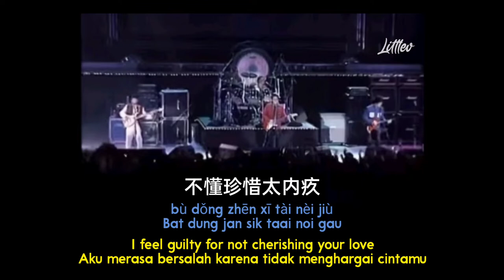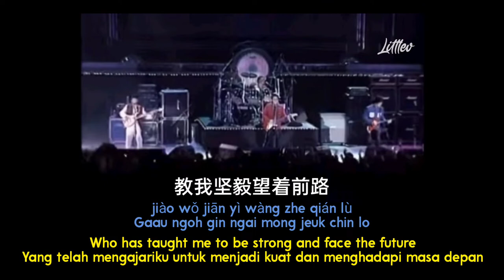真的爱你 | jan dik oi nei – BEYOND (Lirik terjemahan ID/ENG)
✿Lagu: 真的爱你 | jan dik oi nei | I really love you | Aku benar-benar mencintaimu
✿Penyanyi: BEYOND

✿Lirik:
[黄家驹/黄贯中]
无法可修饰的一对手
wú fǎ kě xiū shì de yī duì shǒu
Mo faat hoh sau sik dik yat dui sau
There is no way to make your hands become beautiful again
Tidak ada cara untuk membuat sepasang tanganmu kembali menjadi indah

带出温暖永远在背后
dài chū wēn nuǎn yǒng yuǎn zài bèi hòu
Daai chut wan nuen wing yuen joi booi hau
But your hands always behind me keeping me warm
Namun tanganmu selalu di belakangku membuatku hangat

纵使啰嗦始终关注
zòng shǐ luō suo shǐ zhōng guān zhù
Jung si lo soh chi jung gwaan jue
Always nagging but care about me
Selalu mengomel tapi peduli padaku

不懂珍惜太内疚
bù dǒng zhēn xī tài nèi jiù
Bat dung jan sik taai noi gau
I feel guilty for not cherishing your love
Aku merasa bersalah karena tidak menghargai cintamu

[黄家强]
沉醉于音阶她不赞赏
chén zuì yú yīn jiē tā bù zàn shǎng
Cham jui yue yam gaai ta bat jaan seung
Enjoying in the melodies but doesn't praise me
Menikmati melodi tapi tidak memuji

母亲的爱却永未退让
mǔ qīn de ài què yǒng wèi tuì ràng
Mo chan dik oi kuek wing mei tui yeung
But mom's love never decreases
Namun cinta ibu tidak akan pernah berkurang

决心冲开心中挣扎
jué xīn chōng kāi xīn zhōng zhēng zhá
Kuet sam chung hoi sam jung jaang jaat
I determined to overcome the struggles inside myself
Au bertekad untuk mengatasi perjuangan yang ada dalam diriku

亲恩终可报答
qīn ēn zhōng kě bào dá
Chan jan jung hoh bo daap
Until I can repay your kindness at last
Hingga diriku bisa membalas kebaikanmu pada akhirnya

[黄家驹]
春风化雨暖透我的心
chūn fēng huà yǔ nuǎn tòu wǒ de xīn
Chun fung fa yue nuen tau ngoh dik sam
The wind of spring becomes like rain melting my heart
Angin musim semi menjadi seperti hujan yang mencairkan hatiku

一生眷顾无言地送赠
yī shēng juàn gù wú yán de sòng zèng
Yat saang guen goo mo yin dei sung jang
You took care of me all my life without complaining
Kau telah merawatku sepanjang hidupku tanpa mengeluh

是妳多么温馨的目光
shì nǐ duō me wēn xīn de mù guāng
Si nei doh moh wan hing dik muk gwong
Your eyes are so warm
Pandangan matamu yang begitu hangat

教我坚毅望着前路
jiào wǒ jiān yì wàng zhe qián lù
Gaau ngoh gin ngai mong jeuk chin lo
Who has taught me to be strong and face the future
Yang telah mengajariku untuk menjadi kuat dan menghadapi masa depan

叮嘱我跌倒不应放弃
dīng zhǔ wǒ dié dǎo bù yìng fàng qì
Ding juk ngoh dit do bat ying fong hei
Reminding me never give up whenever I fall
Mengingatkanku untuk tidak pernah menyerah kapanpun diriku jatuh

没法解释怎可报尽亲恩
méi fǎ jiě shì zěn kě bào jǐn qīn ēn
Moot faat gaai sik jam hoh bo jun chan yan
I do not know how to pay back all your love given to me
Aku tidak tahu harus bagaimana membayar kembali semua cintamu yang kau berikan padaku

爱意宽大是无限
ai yì kuān dà shì wú xiàn
Oi yi foon daai so mo haan
Your love is so great and unlimited
Cintamu begitu besar dan tak terbatas

请准我说声真的爱妳
qǐng zhǔn wǒ shuō shēng zhēn de ài nǐ
Cheng jun ngoh suet sing jan dik oi nei
Please let me say, that I love you
Tolong izinkan aku mengatakan, bahwa aku benar-benar mencintaimu

[黄家驹/黄贯中]

[叶世荣]
仍记起温馨的一对手
réng jì qǐ wēn xīn de yī duì shǒu
Ying gei hei wan hing dik yat dui sau
I still remember a pair of hands were so warm
Aku masih ingat sepasang tanganmu yang begitu hangat

始终给我照顾未变样
shǐ zhōng gěi wǒ zhào gù wèi biàn yàng
Si jung kap ngoh jiu goo mei bin yeung
Take care of me all the time without changing
Yang telah merawatku sepanjang waktu tanpa berubah

理想今天终于等到
lǐ xiǎng jīn tiān zhōng yú děng dào
Lei seung gam tin jung yue dang do
At last my dream came true today
Akhirnya impianku menjadi kenyataan hari ini

分享光辉盼做到
fēn xiǎng guāng huī pàn zuò dào
Fan heung gwong fai paan jo do
For sharing my love to you I hope I can do it
Untuk berbagi cintaku padamu, kuharap diriku bisa melakukannya

[黄家驹] 2x

三子（黄家驹）：
是你多么温馨的目光（喔～）
shì nǐ duō me wēn xīn de mù guāng (ah ~)
Si nei doh moh wan hing dik muk gwong (ah ~)
Your eyes are so warm (ah ~)
Pandangan matamu yang begitu hangat (ah ~)

叮嘱我跌倒不应放弃（喔～）
dīng zhǔ wǒ dié dǎo bù yìng fàng qì (ah ~)
Ding juk ngoh dit do bat ying fong hei (ah ~)

没法解释怎可报尽亲恩（喔～）
méi fǎ jiě shì zěn kě bào jǐn qīn ēn (ah ~)
Moot faat gaai sik jam hoh bo jun chan yan (ah ~)
I do not know how to pay back all your love given to me (ah ~)
Aku tidak tahu harus bagaimana membayar kembali semua cintamu yang kau berikan padaku (ah ~)

请准我说声真的爱你（喔～）
qǐng zhǔn wǒ shuō shēng zhēn de ài nǐ (ah ~)
Cheng jun ngoh suet sing jan dik oi nei (ah ~)
Please let me say, that I love you (ah ~)
Tolong izinkan aku mengatakan, bahwa aku benar-benar mencintaimu (ah ~)

作词：小美(梁美薇)
作曲：黄家驹